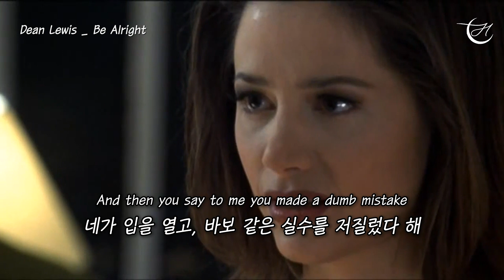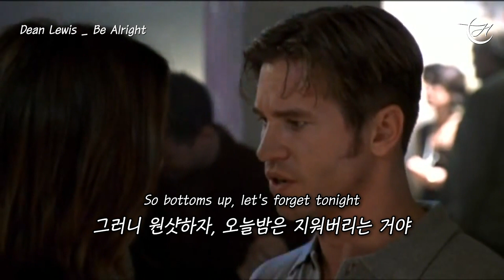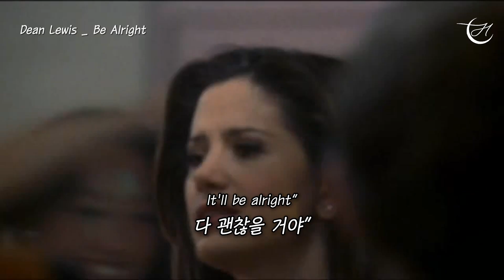바람난 여친🔥 Dean Lewis - Be Alright [가사/해석/lyrics]